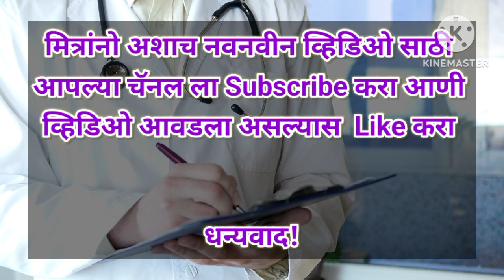Tilak Medical College Mumbai 1st Round Cut off 2024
cet cell registration 2024,
cet cell new update,
cet cell result 2024,
cet cell cap round 2024,
mbbs 1st round cut off 2024,
mbbs cut off 2024 government college,
mbbs cut off 2024 government college maharashtra,
mbbs 1st round cut off,

Hello Friends,